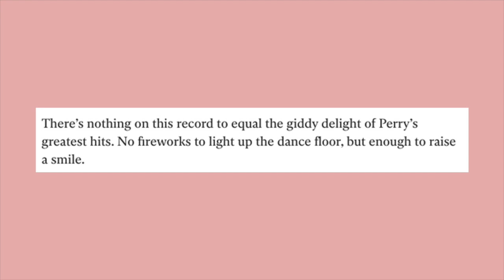ANÁLISE COMPLETA DO SMILE (KATY PERRY) | REVIEW FAIXA A FAIXA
O quinto álbum de estúdio de KatyPerry, intitulado Smile, foi lançado na última sexta-feira, 28 de agosto. Nesse vídeo, eu faço uma análise completa desse projeto, dando minhas opiniões e percepções.